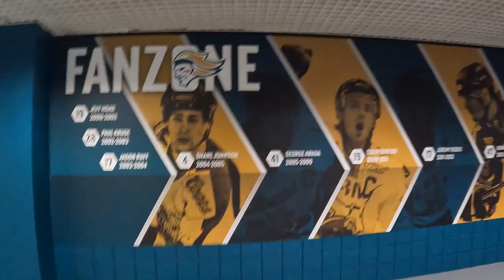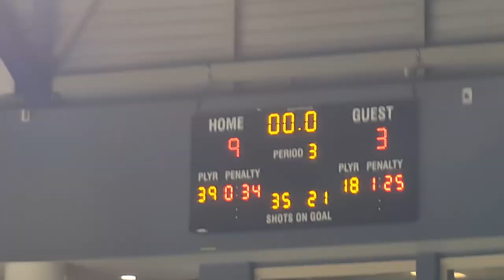2023 Viaplay Challenge Cup Final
One person's view of a great night at the SSE Arena! Fan interviews, goals galore, celebrations, the lot! Enjoy!